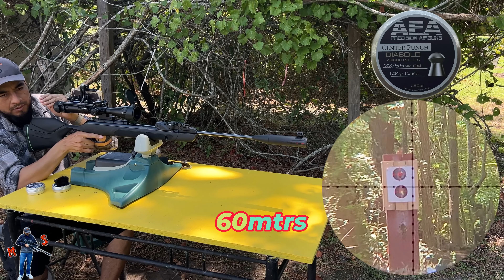Gamo Swarm Magnum Gen2 .22 VS Pellets AEA(Una Chulada 🔥🔥airrifle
Gamo Swarm Power 10X GEN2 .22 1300 fps

Diez disparos, cero recargas, infinitas posibilidades. La GAMO Swarm Power 10X GEN2 es la segunda generación de nuestra tecnología Swarm, con una integración de cargador horizontal. Este rifle de aire comprimido tiene una velocidad de 1.300 fps con perdigones de calibre .22 gracias a su IGT Mach1 y al cilindro de 33 mm.

Amazon⬇️⬇️UTG 3-9x40

Anillos O Monturas UTG⬇️⬇️Amazon

                 ⚠️ADVERTENCIA⚠️
En este canal solo mostramos rifles de aire comprimido y son usados con mucho cuidado y en un ambiente controlado
Hacemos unboxing & reviews

Recuerde que los rifles de aire no son JUGUETES y deben de ser usados con Mega-Precaución